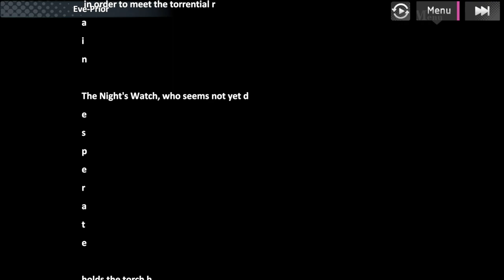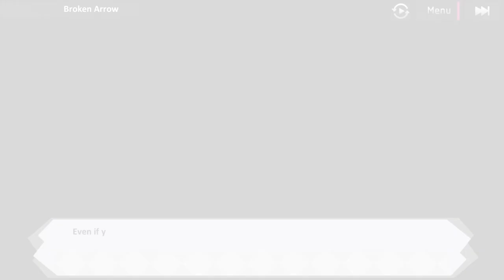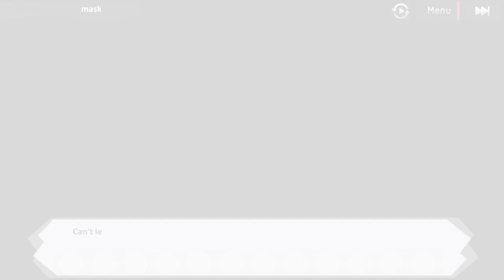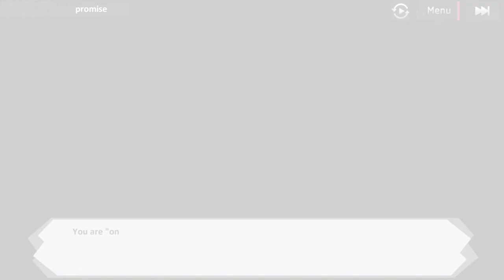Girl Cafe Gun — Supreme Cafe Battle α (Cheongsam III) story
0:00 Eve-Prior
8:14 Trouble
15:41 Broken Arrow
23:46 mask
32:02 promise
40:46 Yui vs. Allocer
41:33 Wuxia vs. Allocer
42:13 Irene vs. Allocer
42:54 Coco vs. Allocer
43:47 Kaanal vs. Forneus
44:28 Moon vs. Forneus
45:24 Grainne vs. Forneus
46:26 Wuyou vs. Forneus
47:18 Juno vs. Riina
48:08 Eksistere vs. Riina
48:57 Xiaohzen vs. Riina
49:55 Aniya vs. Riina
50:50 Lida vs. Leraje
51:25 Cornelia vs. Leraje
52:08 Shirou vs. Leraje
52:46 Yuki vs. Leraje